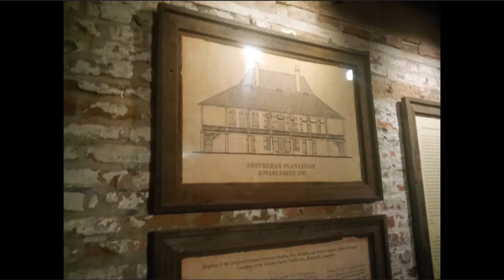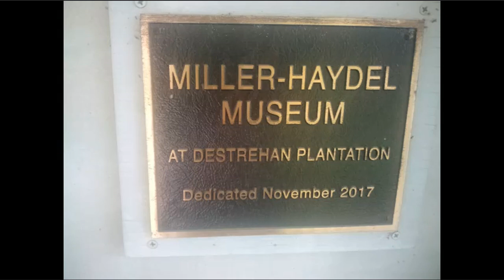The Destrehan Plantation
One of the oldest Plantations in southeast America... Destrehan, Louisiana